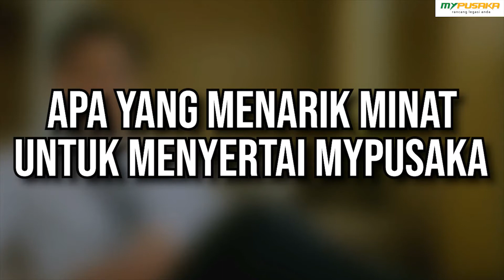Kata-Kata Juara - Zulhazmi Elias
MyPusaka merupakan sebuah firma khidmat rundingan dan dokumentasi perancangan harta dan pengurusan.

Syarikat kami telah ditubuhkan pada tahun 2016, dan sehingga kini kami telah memiliki 7 buah cawangan serta lebih 1500 perunding di seluruh Malaysia.
Antara Skop Perkhidmatan kami

1- Khidmat Perancangan Harta (Wasiat, Hibah, Surat Ikatan Amanah dll)
2- Khidmat Pengurusan Pusaka
3- Khidmat mencantikkan harta (Pecah geran, lot dll)
4- Taklimat Perancangan harta dan Pengurusan Pusaka (Percuma)

Klik link dibawah untuk mendaftar khidmat TeleKaunseling percuma.

Sila layari laman sosial MyPusaka untuk mendapatkan maklumat lanjut.